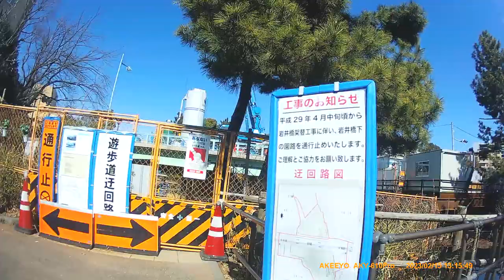[Cycling] to parks in East Tokyo (2023/02/15)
Total: 51km/3h52m

Route:
00:00 上小岩親水緑道
03:02 三和橋
03:33 奥戸スポーツセンター公園
05:22 平和橋
06:49 木根川橋
07:15 荒川堤防
09:57 大島小松川公園
10:47 もみじ大橋
11:25 都道477号(↱)
13:02 亀戸中央公園
14:34 亀戸中央通商店街(↱)
16:38 錦糸橋
16:57 錦糸公園
18:33 清平橋
20:06 横網町(Yokoamicho)公園
20:51 旧安田庭園
21:11 国技館通り(↰)
21:59 両国橋
22:40 浜町公園
24:07 清洲橋
24:42 清澄公園
26:42 木場公園
29:09 大横川散歩道
29:29 横十間川親水公園
31:39 (工事中迂回)
32:22 小名木川クローバー橋
33:47 猿江恩賜公園
35:44 本村橋
36:51 小名木川クローバー橋
38:03 仙台堀川公園
40:22 葛西橋
42:05 行船公園
42:30 宇喜田公園
43:35 宇喜田通り(↰)
43:56 新渡橋
44:18 一之江境川親水公園
47:35 首都高下(↱)
48:01 椿橋
49:39 篠崎公園B地区
52:15 篠崎公園A地区
53:50 (↱)
56:04 (↱)
58:10 (周回終了)